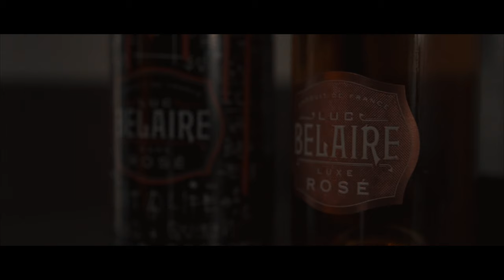Fendi - Pow | Directed